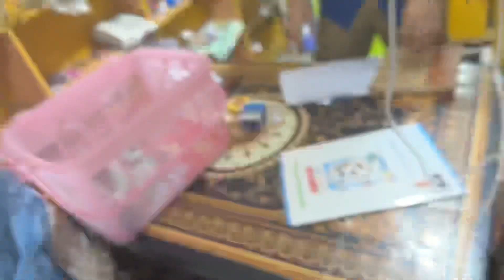Veterinary emergency in Dhaka 01912251312 Dog Vaccine Cat Vaccine 01752987436 Vet Surgery